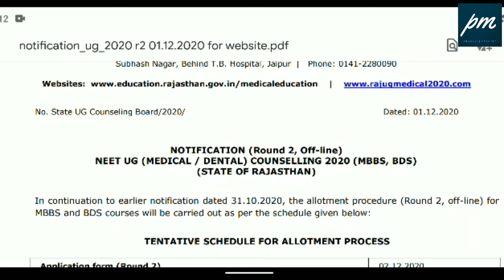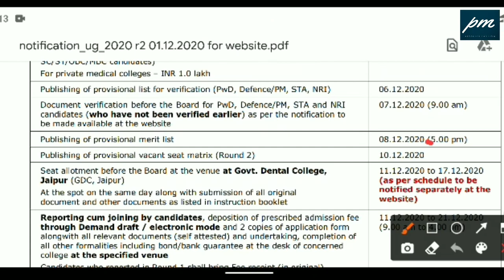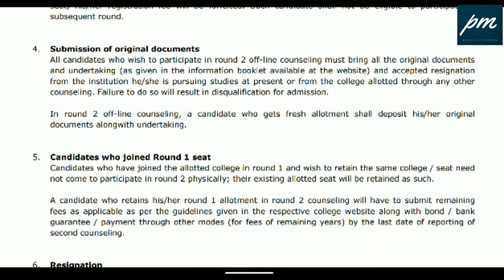Rajasthan Neet UG 2020 new update l Rajasthan Neet UG counseling 2nd round cutt off l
neet ug expected cutt off 2020
Rajasthan Neet UG 2020 2nd round Expected cutt off
neet ug expected cutt off#neet results announced#neet cutt off 2020 l neet ug nta new update
Nta official new notice released
Rajasthan Neet UG 2nd round cutt off very high
Rajasthan Neet UG counseling schedule
Rajasthan Neet UG expected cutt off 2020
Neet ug 2020 new notice released
neet expected cutt off
Nta official notice
neet ug 2020 expected cutt off mop round
rajasthan bams expected cutt off 2020 rajasthan Neet UG counseling schedule released
neet results announced#neet cutt off#
Neet ug nta official notice
Neet ug 2020 expected cutt off
NTA official notice released
Neet ug 2021 new notice released
neet ug 2021 schedule released